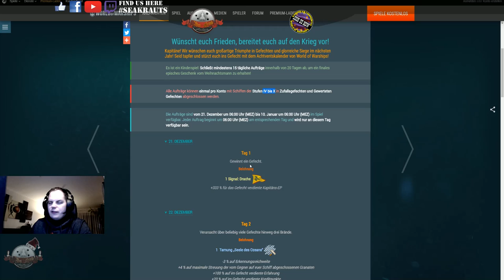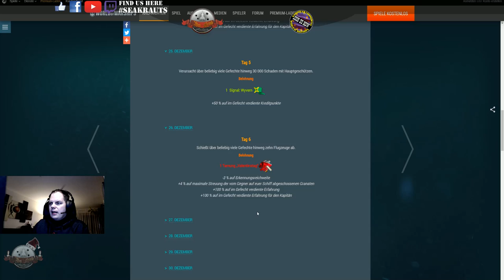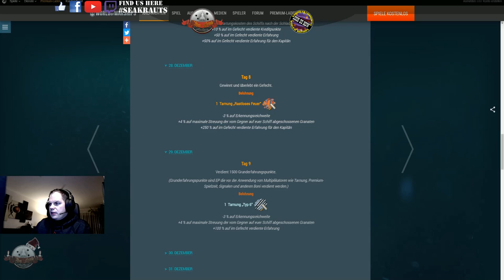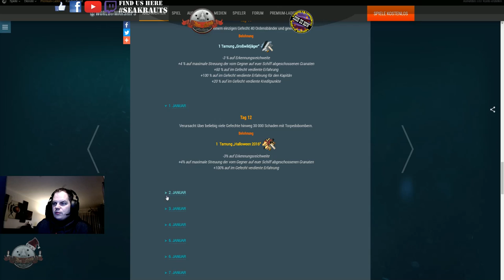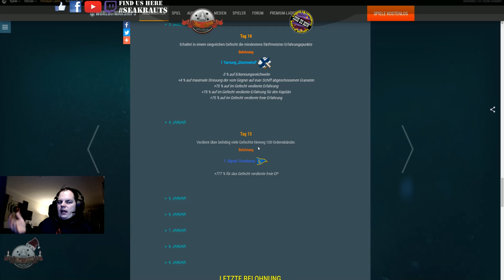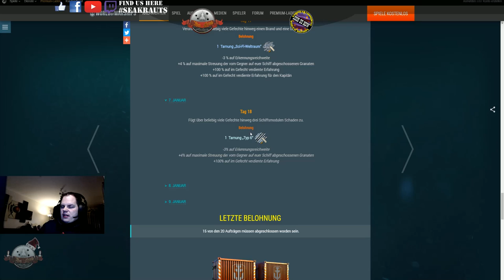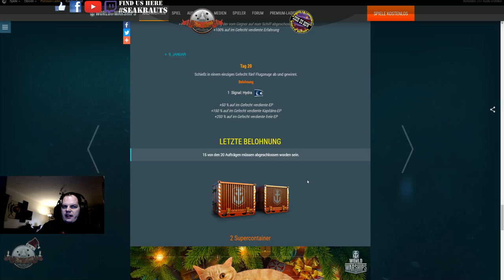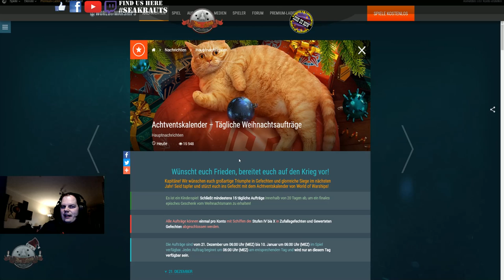FLASCHENPOST Achtventskalender WorldofWarships SeaKrauts #109